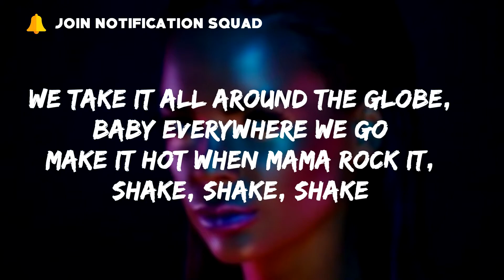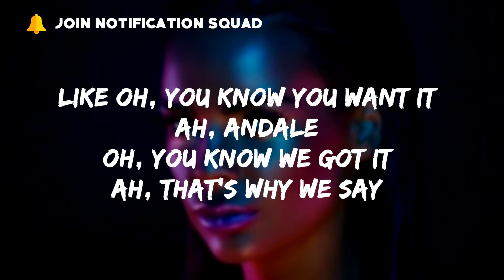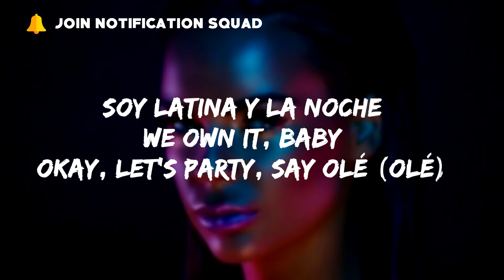INNA feat. J Balvin - Cola Song (Lyrics)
How much Cola can your body take?